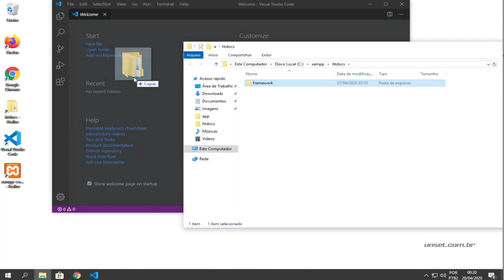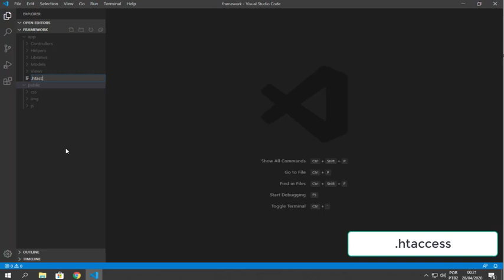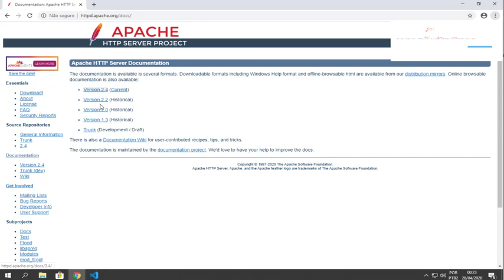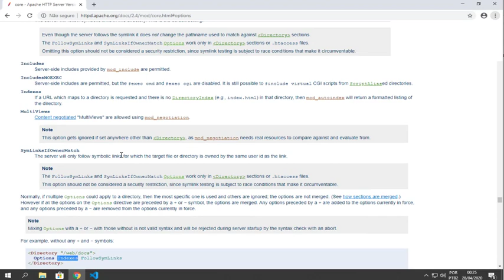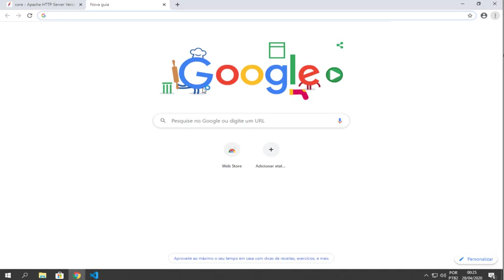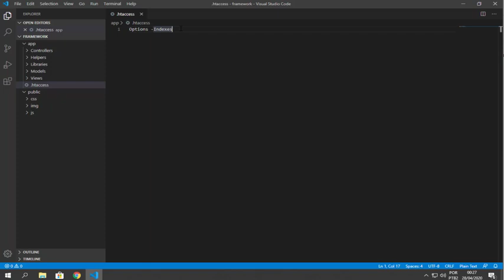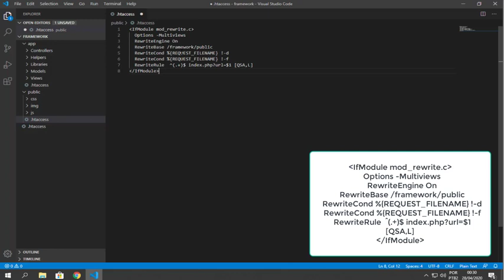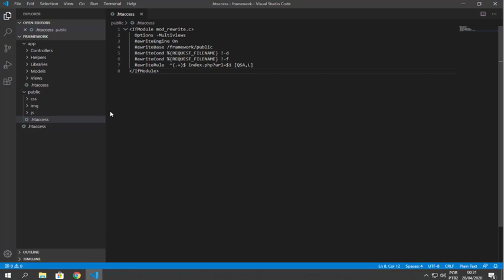Curso de PHP7 e MVC Aula 05 Criando arquivos htaccess